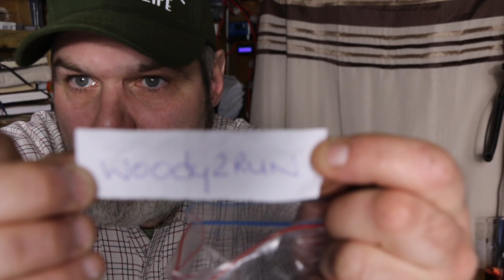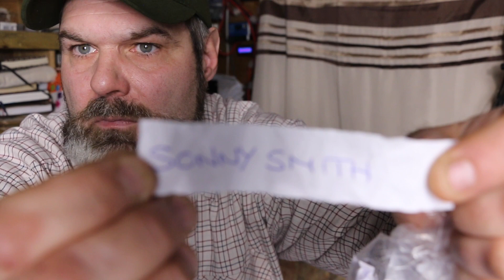Welcome back to the cabin, it’s time for the Wednesday prize draw, good luck everyone dinky Doo??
OFF GRID with Peniglen Cabin Life’s channel was launched in early 2020, I hope if you are new to my channel you will be kind enough to press the Subscribe button & ring the bell to get notified of all my up and coming videos..

The ❤️THANKS button under the video above.
All money raised will help to buy building materials for current & future projects.. Thank you..